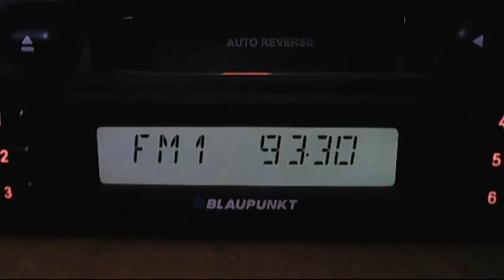fm dx trt1 ankara troposcatter or asocitation via ionoscatter 15:17